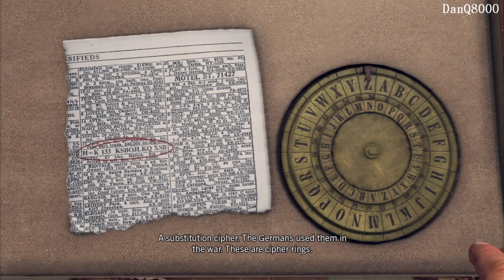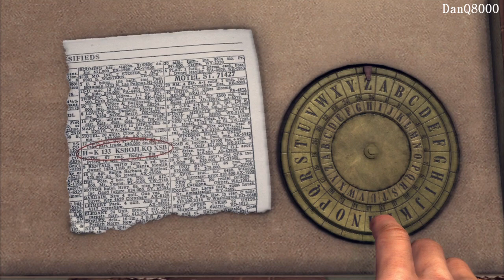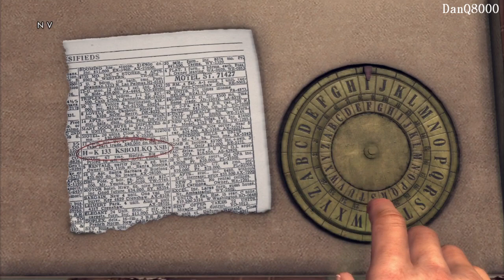L.A. Noire: "Nicholson Electroplating" DLC HD Playthrough Part 1 | DanQ8000